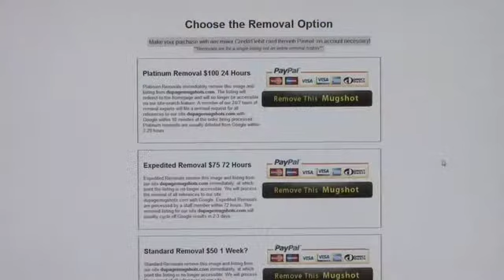Attorney decries mugshot website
Attorney Donald J. Ramsell speaks about a website that posts police mugshots then charges people to have their mugshot removed.